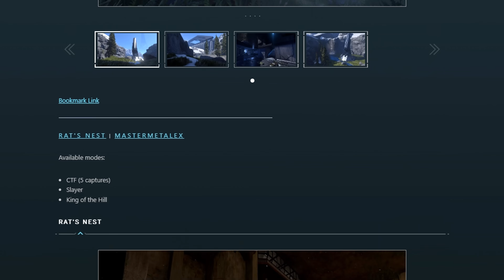HALO 3 MAPS ON HALO INFINITE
AHHHHHHHHHHHHHHH